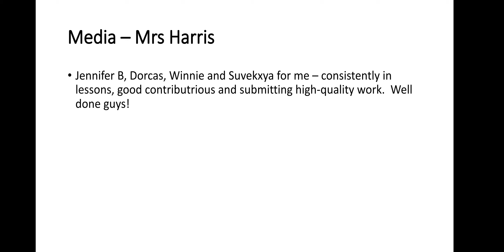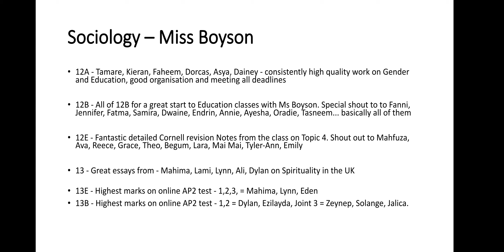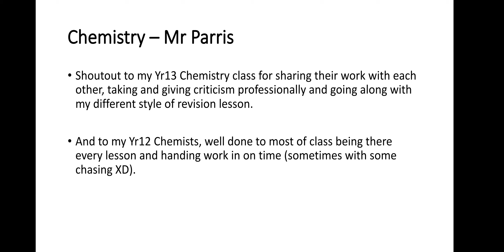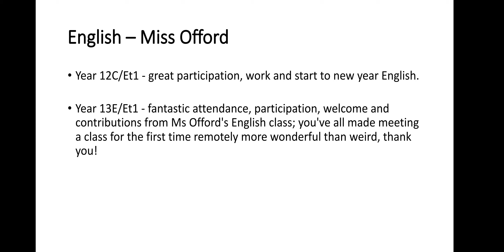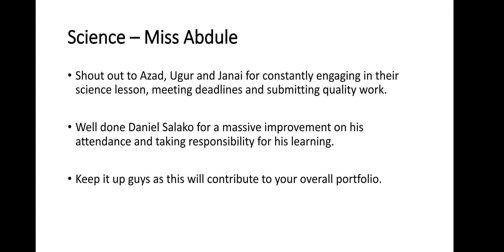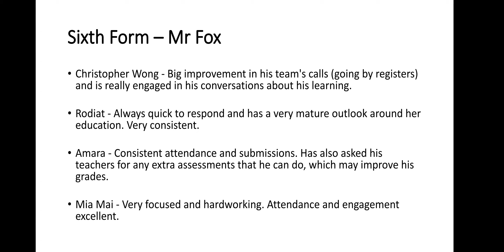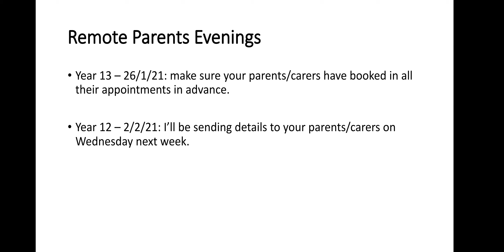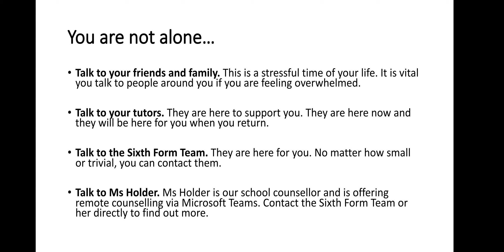Sixth Form Shout Outs - 22/1/21